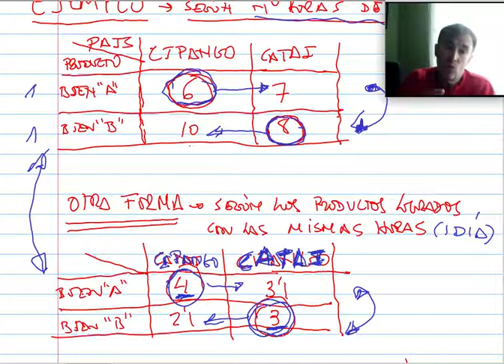Ventaja Absoluta Adam Smith